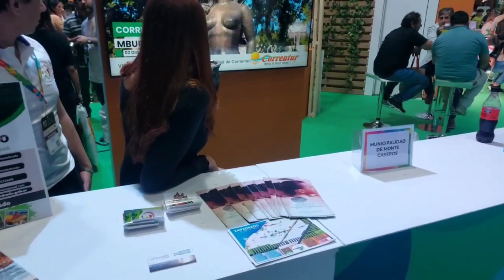🛑AUGUSTO COSTAGUTA ➡️EN LA FIT 2024 CORRIENTES ES TURISMO TODO EL AÑO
👉El Subsecretario de Promoción e Inversión Turística repaso los principales objetivos de la participación en la Feria Internacional del Turismo y destaco la participación del sector privados en la muestra  producto de trabajo mancomunado que se da a lo largo de todo el año y que nos permite estar aca hoy mostrando todo la potencialidad de Corrientes con actividad y eventos a lo largo de todo el año

Nota: Oscar Costaguta - Subsecretario de promoción e inversión turística

EQUIPO:
Conducción: Miguel Pelozo

Cámara y edición: Wilfredo Sosa